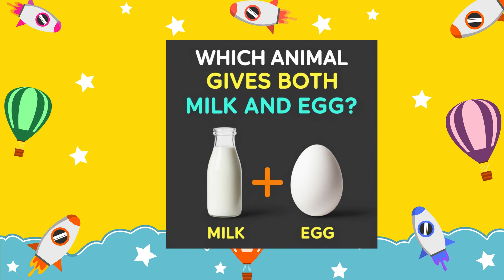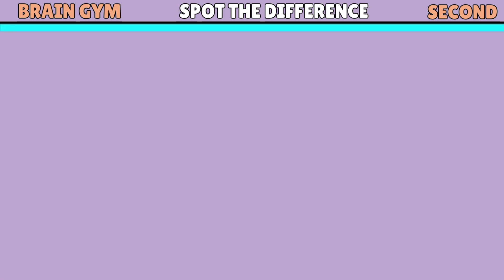Spot The Difference : Only Genius Find Differences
Welcome to Mr Brain boosters Spot the Difference! This is a fun and engaging brain exercise that can be enjoyed by seniors, children, and the whole family. Our puzzles are designed to stimulate your mind and keep it sharp. They are not only entertaining but also beneficial for cognitive health.

We strive to create the most enjoyable puzzles on YouTube. Each puzzle is carefully crafted to challenge you and keep you entertained. In this video, you’ll find a series of images with subtle differences. Your task is to spot these differences. It’s a fun way to test your attention to detail and observation skills.

Remember, these puzzles are more than just entertainment. They are a great way to exercise your brain and improve your cognitive abilities. So, sit back, relax, and get ready to challenge yourself.
00:00 INTRO
00:12 PUZZLE 1
01:47 PUZZLE 1 ANSWER
02:01 PUZZLE 2
03:33 PUZZLE 2 ANSWER
03:45 PUZZLE 3
05:20 PUZZLE 3 ANSWER
05:33 PUZZLE 4
07:10 PUZZLE 4 ANSWER
07:20 PUZZLE 5
08:55 PUZZLE 5 ANSWER